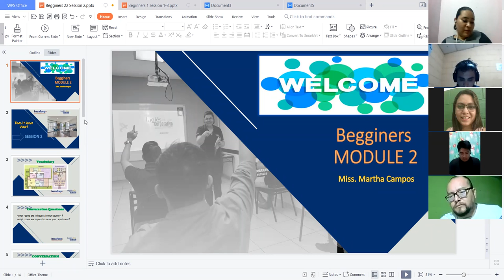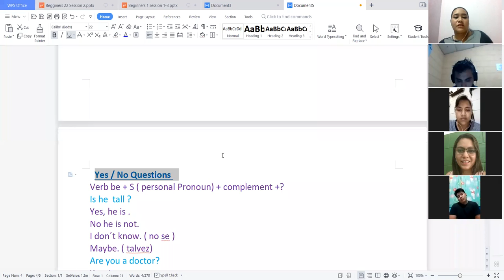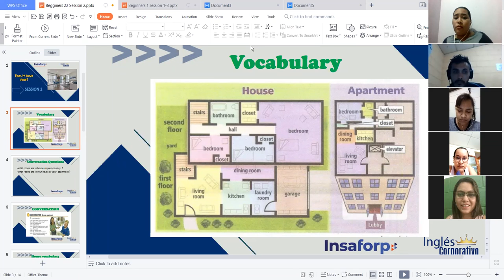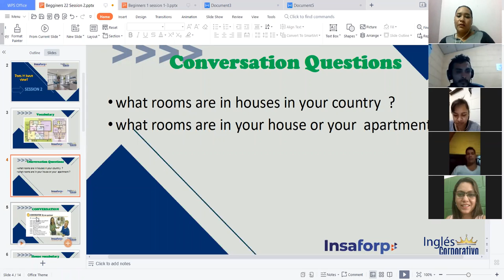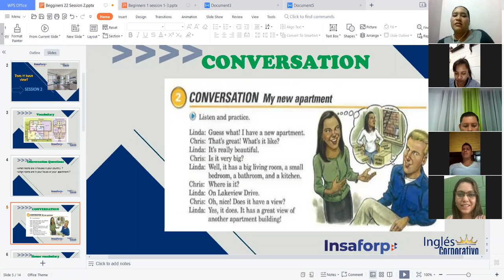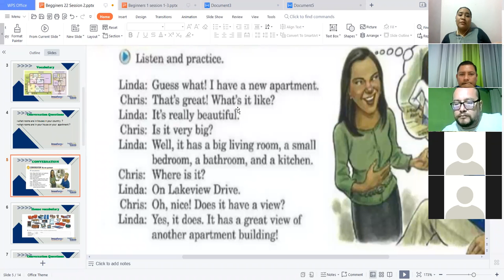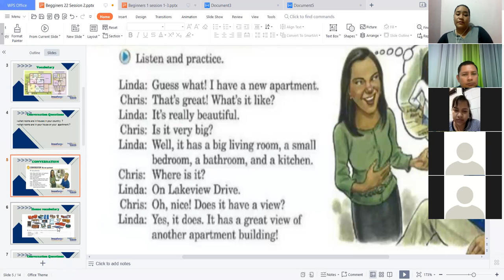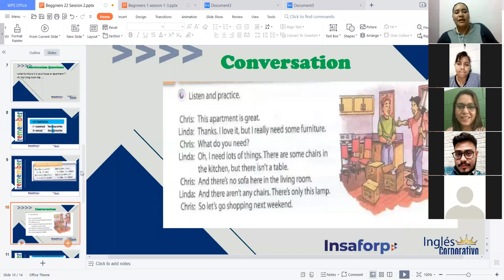Ingles Corporativo-Does it have a view - Videoconference 4